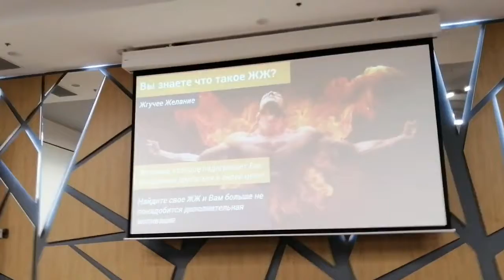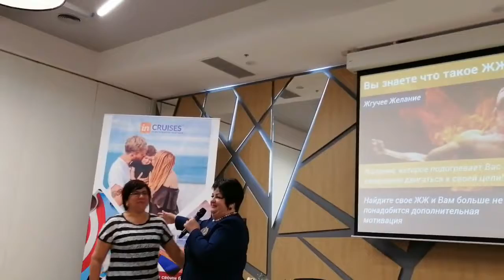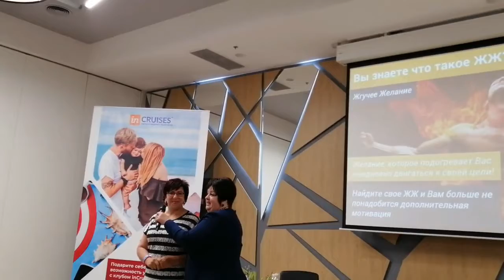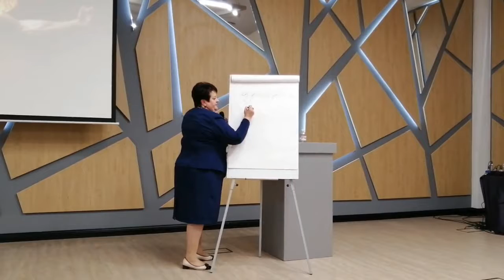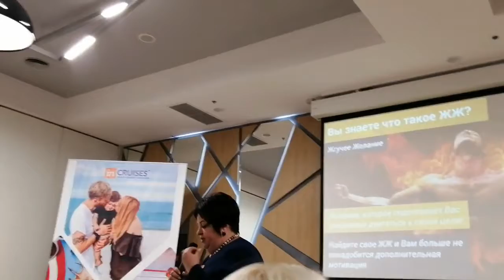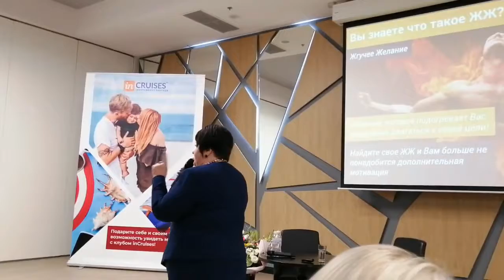работа в интернете Ошеломляющая правда об InCruises, Киев, 09 08 2019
20 причин почему потенциальный партнёр должен прийти ко мне в бизнес.
1. В первый месяц покажу программу Быстрый старт и смогу вывести на доход 3000 долл
2. У меня есть система работы через ФБ
3. Постоянные школы по заработку денег один раз в неделю.
4. Моя личная поддержка до результата
6. Помогу настроить аккаунт для продвижения бизнеса
7. Работа со мной в его личной команде.
8. Познакомлю с первым чеком компании
9. Помогаю на трёхсторонних встречах
10. Дам систему рекрутинг через личные консультации
11. Помогу определится с целевой аудиторией.
12. Организую обучение для его личной Команды.
14. Личный коученг по надобности
15. Дам полезные книги для чтения
16. Помогу поехать в Америку на обучение вмести с партнёрами
17. За 24 месяца выведу на интернационального директора
18. Помогу поменять окружение
19. Научу. Проводить эфиры и презентации
20. Подключу ко всем полезным обучениям.
21. Научу принимать решения и ставить цели 🎯
Свяжитесь со мной:
Skype: berik7779

Описание: украина, новости, политика, россия, последние новости, сша, сбу, служба безоапсности украины, вечер с соловьевым, кедми, порошенко, вечер с владимиром соловьевым, рф, вечер с соловьевым последний выпуск, соловьев, вечер с владимиром соловьевым последний выпуск, зеленский, харьков, ток-шоу, владимир соловьев, вечер, украина, воскресный вечер с соловьевым, воскресный вечер, showbiz tube, шоу бизнес, новости знаменитостей, новости шоубизнеса, пугачева, галкин, алла пугачева, максим галкин, зачем пугачева вышла замуж за галкина, ошеломляющая правда, зачем пугачева вышла замуж за галкина. ошеломляющая правда, певица алла пугачева, зачем певица алла пугачева вышла замуж за шоумена максима галкина, шоумен максим галкин, пугачева галкин, галкин пугачева, отношения галкина и пугачевой, отношения пугачевой и галкина, личная жизнь, взаимоотношения